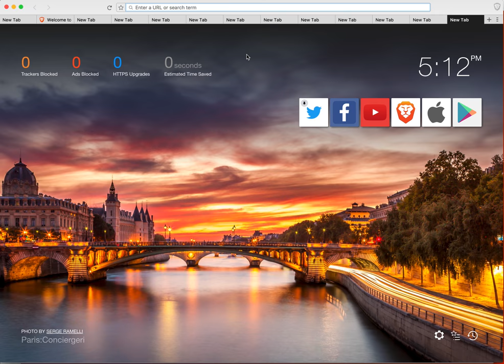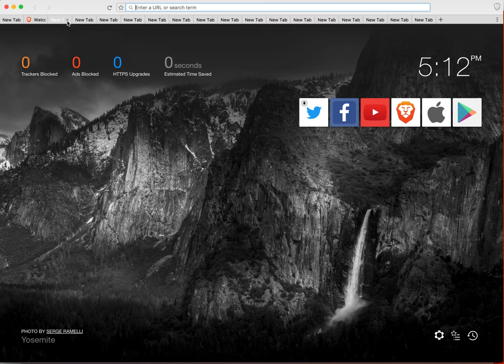about:newtab background images "jumping"